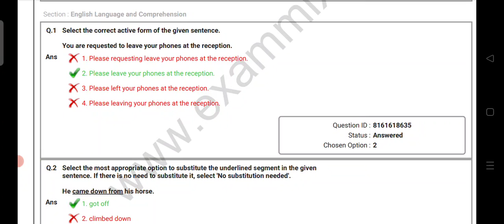SSC EXAMS 2021-22// INFORMATION ABOUT DISCUSSION OF PREVIOUS YEAR PAPER// CGL/CHSL/STENO/MTS/GD etc.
SSC EXAMS 2021-22
 INFORMATION ABOUT DISCUSSION OF PREVIOUS YEAR PAPERS
CGL/CHSL/STENO/MTS/GD etc.

विगत वर्षों की सभी परीक्षाओं के प्रश्नपत्र का पूर्ण व्याख्या सहित सॉल्यूशन।।।

For daily English quiz and the Hindu newspaper. join my telegram channel